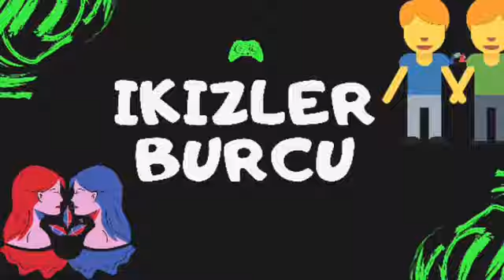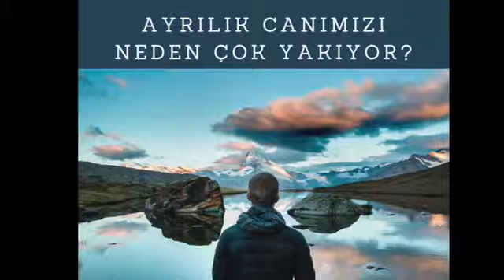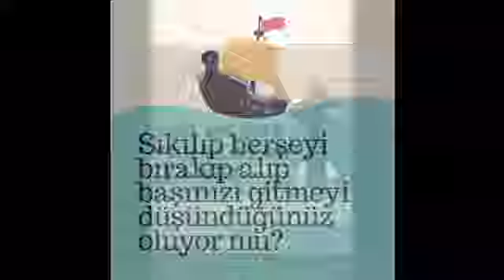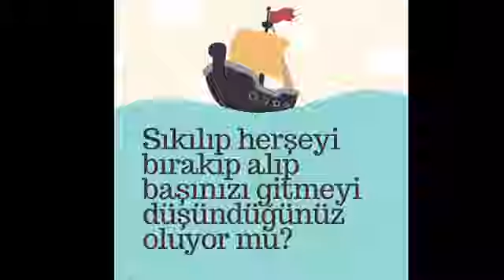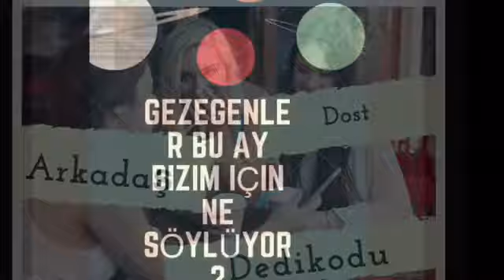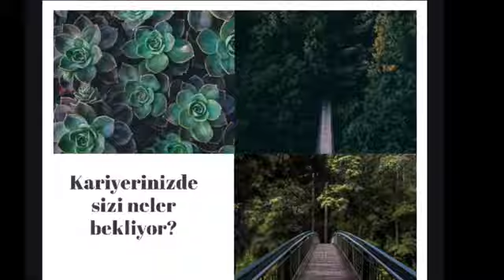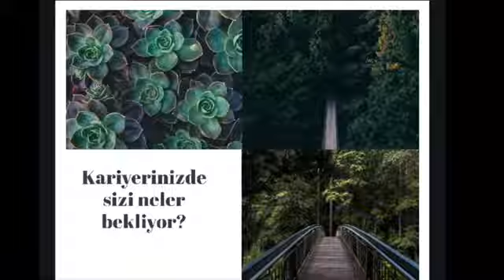İKİZLER BURCU KASIM 2020 DE HANGİ GÜNLERE DİKKAT ETMELİ ?? (İkizler Burcu Kasım 2020)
İKİZLER BURCU KASIM2020 I İkizler Burcu Kasım Ayında Neler Yaşayacak? (İkizler Burcu
Kasım 2020)
İkizler burçlarını Kasım 2020 de neler bekliyor? Aşk ne zaman geliyor?
İKİZLER BURCU Kasım 2020 I İkizler Burcu Kasım 2020 de neler yaşayacak? (İkizler Burcu
2020 aşk)
İkizler Burcu Kasım 2020 de aradığı aşkı bulabilecek mi ?
İkizler burcunun özellikleri nedir?
İkizler burcunun uğurlu sayısı hangisi?
İkizler burcu nelerden nefret eder?
İkizler burcun ile en iyi anlaşan burç hangisi?